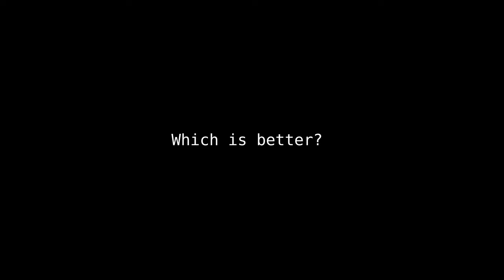Dub vs Sub Bill Watkins "Daddy!"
I think Sub is better in my opinion